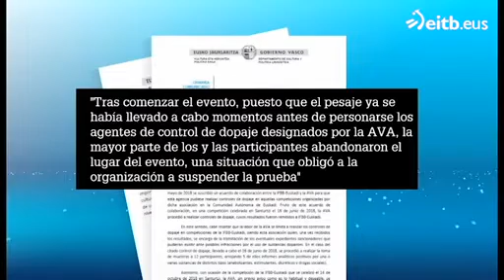ESPANTADA POR ANTIDOPING EN LA II COPA EUSKADI (Vampiros en Culturismo)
ESPANTADA POR ANTIDOPING EN LA II COPA EUSKADI (Vampiros en Culturismo). El pasado 14 de Octubre, la localidad marinera acogía la II Copa Euskadi de Fitness y Culturismo. La competición debía arrancar a las 10.00 horas. El evento contaba incluso con la presencia del campeón de Europa de este año en esta especialidad. Pero al final todo quedó en nada. Y es que el evento quedó suspendido al abandonar la mayor parte de los participantes cuando se supo que se realizarían pruebas antidopaje.

Todo sucedió con la competición ya en marcha. Una vez realizado el pesaje -estas pruebas se dividen, como el boxeo u otros deportes, por categorías de peso-, los agentes de la Agencia Vasca Antidopaje (AVA) se presentaron sin previo aviso, como suele hacerse en estos casos, en el Teatro Serantes Kultur Aretoa, donde se debía desarrollar la competición. Mientras se preparaban para llevar a cabo las pruebas, la organización les informó de que la mayor parte de los competidores habían decidido retirarse. «Esto no significa que el abandono de la competición por parte de las y los participantes haya sido debido a la existencia de control de dopaje. Dicha aseveración debe ser realizada, en todo caso, por parte de la IFFBB-Euskadi (organizador) y/o por las personas participantes», asegura el Gobierno vasco en el comunicado de prensa hecho público este lunes. Este periódico ha tratado de ponerse en contacto con los responsables de la prueba sin obtener respuesta.

Ya el pasado 16 de junio, el Gobierno vasco sometió a controles a los deportistas presentes en otra prueba de culturismo y fitness. En este caso se trataba de la Copa Federación. Y se disputaba también en Santurtzi. En aquella oportunidad se tomaron doce muestras, cinco de las cuales dieron positivo por una o varias sustancias prohibidas, desde anabolizantes hasta estimulantes, diuréticos y drogas sociales.

La Agencia Vasca Antidopaje llegó a un acuerdo el pasado mes de mayo con la Asociación de Euskadi de Fisioculturismo y Fitness, encargada de la organización de estas competiciones en el País Vasco, para poder controlar una disciplina en la que, de acuerdo a los foros y encuentros internacionales a los que ha asistido la agencia, «existe una importante problemática en relación con el uso de sustancias dopantes».

Incluso lejos del deporte de alto nivel, lo ocurrido en Santurtzi no es un caso aislado. Una inocentada que aseguraba que habría test antidrogas llevó a varios corredores a no participar en la San Silvestre de Salamanca de 2014. Un años después, un hecho similar tuvo lugar en la localidad alicantina de Crevillente. Entonces, la Agencia Española de Protección de la Salud en el Deporte anunció la misma mañana de la prueba que realizaría análisis a los primeros clasificados. La reacción de algunos de los competidores fue distinta respecto a lo ocurrido en Salamanca o este domingo en Santurtzi. En aquella ocasión, decidieron saltar las vallas antes de entrar en meta y desaparecer entre el público.

Fuentes: eitb.eus y elcorreo